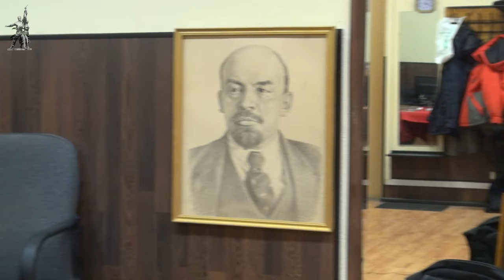Кружок диалектики (2022–2023). 07. «Объективность как начальная категория субъективной логики» Попов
14 марта 2023 г. под научным руководством доктора философских наук М. В. Попова состоялось очередное занятие Кружка любителей гегелевской диалектики по теме "Объективность как начальная категория субъективной логики". Объективность следует за действительностью и через механизм, химизм и жизнь поднимается к человеку, субъективность которого надлежит рассмотреть в дальнейшем. Следующее занятие 28 марта.